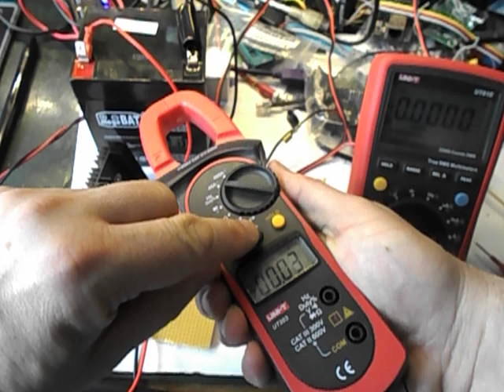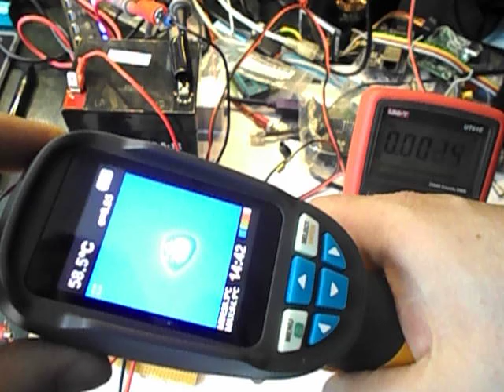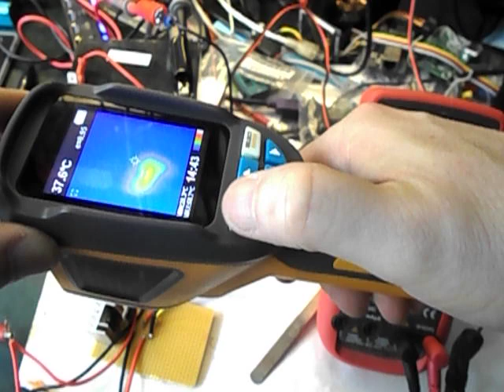Budujemy UPS 12V. Część 2 - stabilizator napięcia on-line.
Dodatkowy stabilizator odciąża ładowarkę i pozwala ładować akumulator mniejszym prądem.